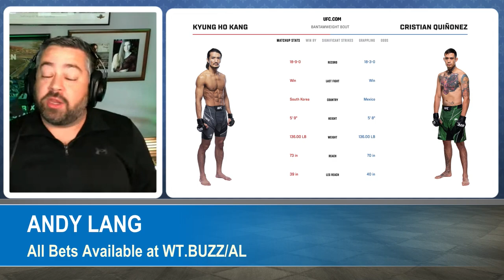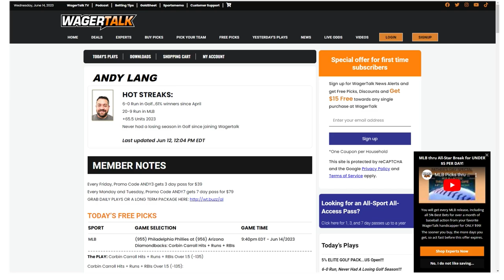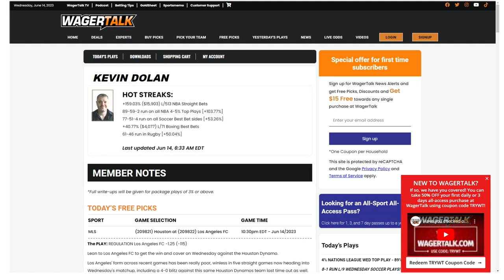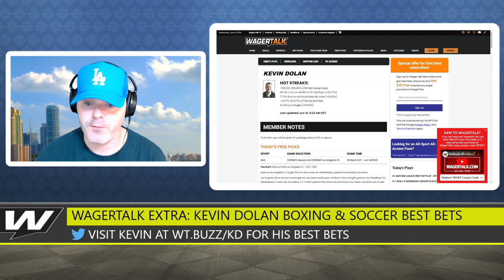UFC Vegas 75 Picks | Regis Prograis vs Danielito Zorilla Boxing Predictions | WT Extra 6/14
Join Dan Neubert as he welcomes in Andy Lang and Kevin Dolan for a combat sports edition of WagerTalk Extra! Andy gives his UFC Vegas 75 preview breaking down betting angles around of couple key fights and Kevin Dolan stops by to preview Euro Qualifier action and the Regis Prograis vs Danielito Zorilla boxing bout set for Saturday!

Introduction 00:00
UFC Vegas 75 - Christian Quinonez v Kyung Ho Kang (Andy Lang) 02:02
UFC Vegas 75 - Tereza Bleda v Gabriella Fernandez (Andy Lang) 03:50
UFC Fight Night - Fast Five UFC Parlay (Andy Lang) 08:30
Euro Qualifiers: Denmark vs Northern Ireland (Kevin Dolan) 12:24
Boxing - Regis Prograis vs Danielito Zorilla (Kevin Dolan) 15:27

👍 You can get free golf picks and betting tips direct from Vegas by following the WagerTalk handicappers on Twitter: